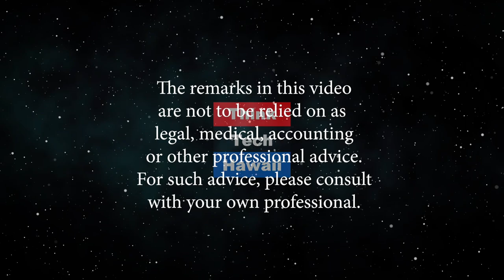It’s the G7 not the G8 for a reason (Trump Week)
Making a mess on every issue. Trump Wants Putin Back. Vote six against, one in favor. Created argument first night. Six big lies. Wrecking NATO and G7, Putin’s agent? Query - what is his reason, in fact.

Russia Explosion Secrecy. Reactor not propulsion.  Five dead nuclear scientists. Russian Navy Arctic passage issue.

Sending deportation notices to critically ill kids. With no possible appeals. Get out in 33 DAYS. Targeting cancer, Local news now national news story broke WBOR radio in Boston, Boston globe, commonwealth magazine in mass. Now it’s on the front page of the NYT.

Wall Now. Use military billions/Seize land. Orders aides. Will pardon - that alone is grounds for impeachment.

Tongass National Forest in Alaska - giving it away to the logging industry.  Shades of Bolsonaro and the Amazon.

EPA Rollback. Methane emissions. Shell and others decline. Nothing on the Amazon fires.

China trade war. Ordering US businesses out of China? Farmers are disenchanted. Consumer goods in the US are getting more expensive. Can a president impose tariffs at will?  Is there no other body? Does he really think it’s a love fest with Xi?

Walking back on gun control. What did La Pierre say to him/threaten him with?

Election Security. Stacy Abrahams Fair fight. Jerrymandering. No action by Congress – Republicans defecting, retiring. It’s clear Russia is working, especially in Florida.

Watch out for Minnesota - it’s a Trump target. Not a time to be optimistic about 2020.

Follow-up on Epstein. Trump/ Epstein/ Acosta. Why the will in contemplation of death - asset protection! Prince Andrew and the big Johnson.

The hosts for this episode are Jay Fidell and Cynthia Sinclair.